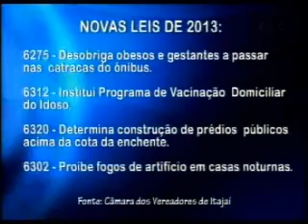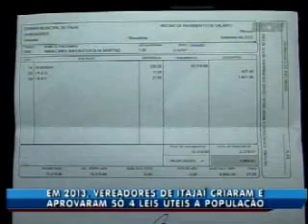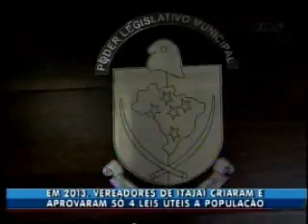Em 9 meses de trabalhos vereadores só criam 4 leis úteis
Data: 01/10/13
Emissora: RIC/Record
Programa: Jornal do Meio Dia
Resumo: Em 9 meses de trabalhos vereadores só criam 4 leis úteis